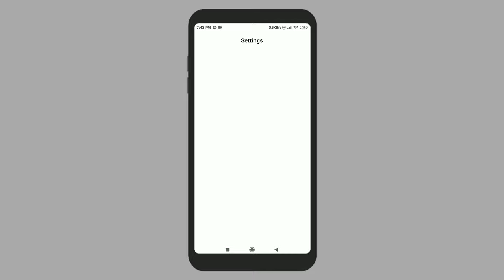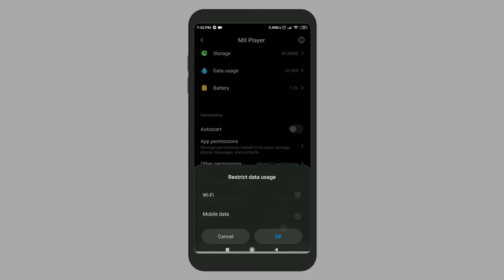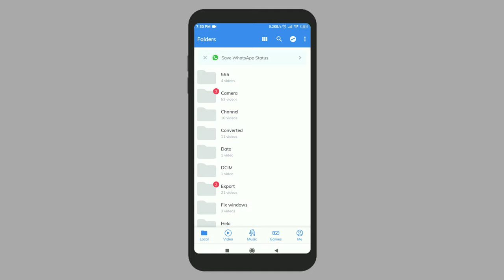How to disable Ads from MX Player in tamil | Stop Ads Permentaly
Hello Guys,
It very useful video to all android user, Sometime play videos and watching movies show ads on mx player, its hate